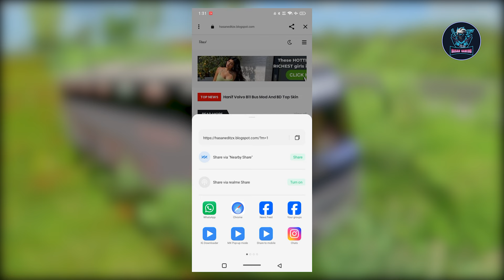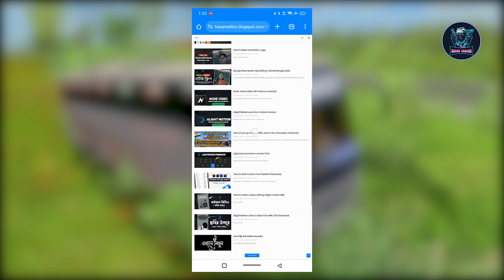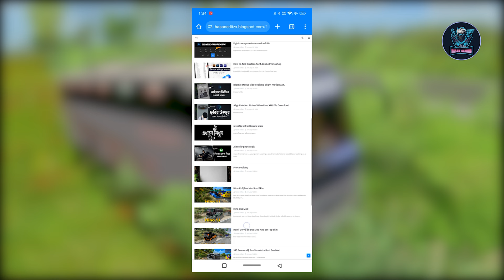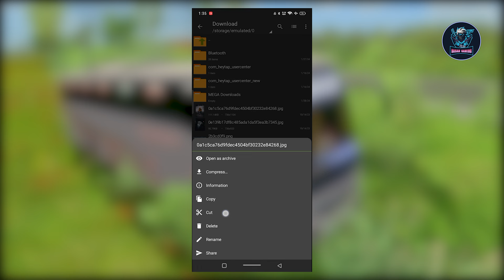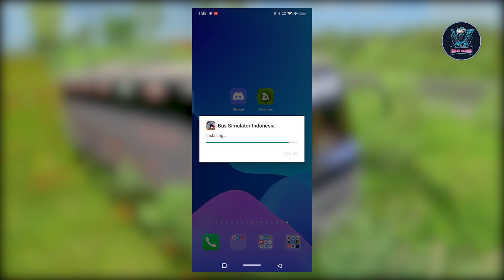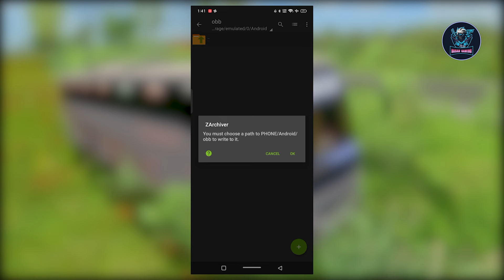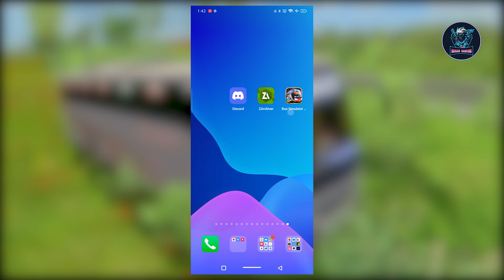Hino Ak 1j Traffic Obb Setup Bus Simulator Indonesia || How To Setup Bangladeshi Map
Bus Simulator Bangladesh || Euro Truck Simulator 2 BD Map

Hello Friends Welcome To My New Game play Video

Obb Apk Link

Contract Us